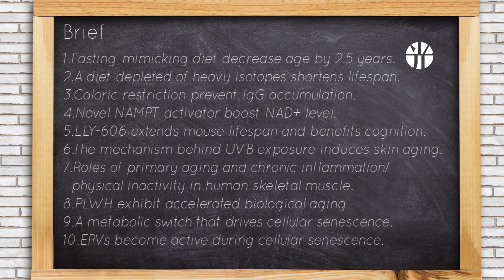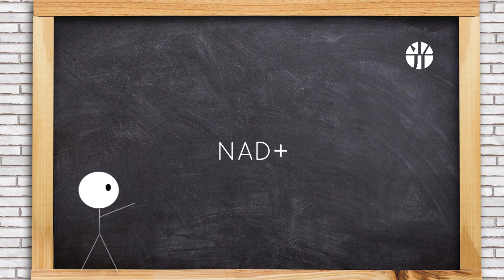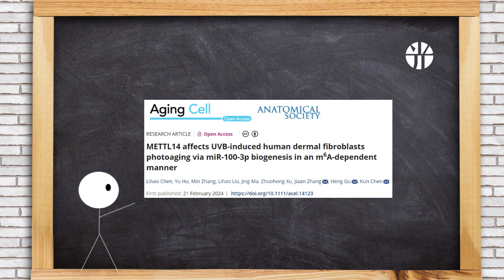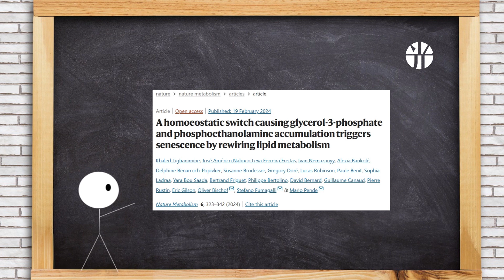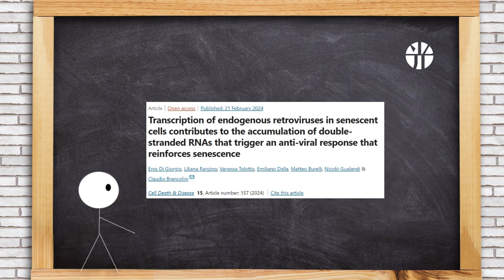Fasting-mimicking makes 2.5 years younger, new NAMPT activator for NAD+, probiotics and longevity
In this episode of TimeNews, we'll cover 10 updates from the longevity industry.

00:00 Introduction
00:11 Fasting-mimicking diet decrease age by 2.5 years.
00:34 A diet depleted of heavy isotopes shortens lifespan.
00:55 Caloric restriction prevent IgG accumulation.
01:14 Novel NAMPT activator boost NAD+ level.
01:42 LLY-606 extends mouse lifespan and benefits cognition.
02:06 The mechanism behind UVB exposure induces skin aging.
02:39 Roles of primary aging and chronic inflammation/physical inactivity in human skeletal muscle.
02:57 PLWH exhibit accelerated biological aging
03:26 A metabolic switch that drives cellular senescence.
03:48 ERVs become active during cellular senescence.